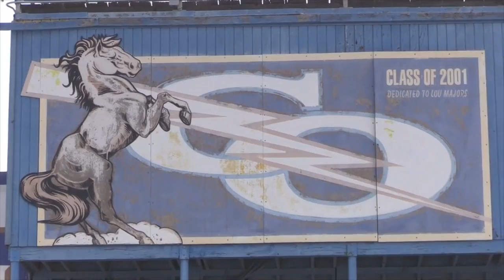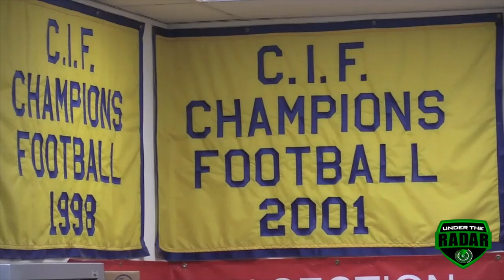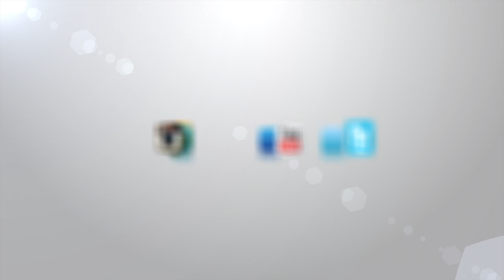Charter Oak Football (CA) Spring Ball 2105